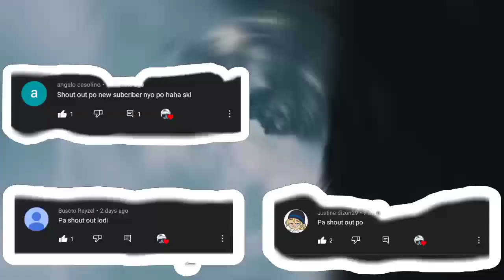Bakit na wala yong Manok (Jonn TV)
and Click notifacation bell
para Lagi kang update sa mga bago
kupang Video

Sana nagostuhan nyo Video ko

Kaibigan ko yan Vloger din yan